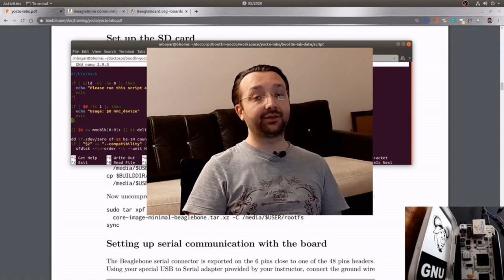Eğitim - Yocto - Merhaba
Bootlin Yocto eğitimi slayt ve lab kaynakları üzerinden muhabbet kıvamında, birlikte öğrenelim havasında, takibi kolay bir eğitim serisi hazırlıyorum.

Toplamda 20 video, 8 lab çalışması ile 10 saati aşan bir eğitim sizleri bekliyor olacak. Lab videolarının açıklama kısmında komut satırı kayıtları için paylaşım linki de ekliyor olacağım. Her hafta 1 ders / 1 lab olmak üzere 2 video eklemeyi ve seriyi önümüzdeki 2 ay içinde tamamlamayı planlıyorum. Ayrıca, seriyi daha iyi bir hale getirmek adına tüm eleştiri ve katkılarınızı video yorumlarında bekliyorum.

Umarım bu konuya adım atmak isteyen herkes için faydalı bir içerik olur.

Şimdiden iyi çalışmalar.